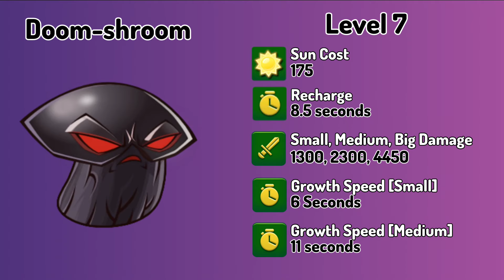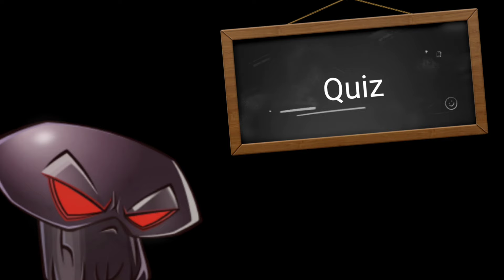PvZ 2 Facts - NEW PLANT Doom-shroom (Plants vs. Zombies 2)